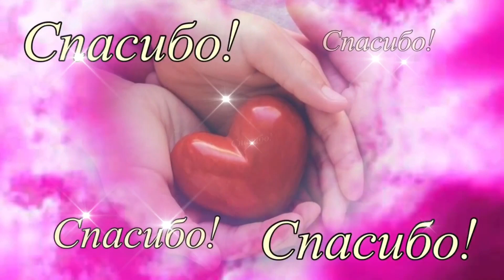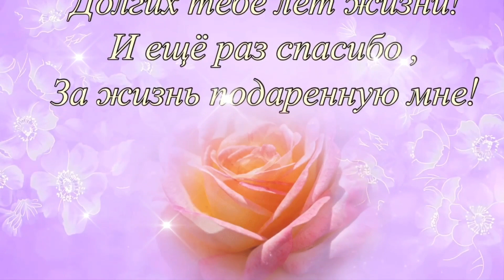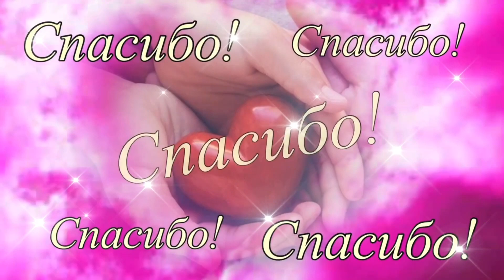Июль! С Днем Рождения МАМА! ПЕСНЯ ДО СЛЁЗ! ПОСЛУШАЙТЕ! Самое лучшее поздравление маме! День рождения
👉Если вы хотите сохранить это видео у себя на канале, делайте это в плейлистах с помощью кнопки "СОХРАНИТЬ" под видео.
⛔️ЛЮБОЕ КОПИРОВАНИЕ ЗАПРЕЩЕНО! Скачивать видео и повторно заливать на свои  YouTube каналы и другие ресурсы ЗАПРЕЩЕНО! Такие видео будут удаляться автоматически с выносом СТРАЙКА! 💯
‼️Если будете применять в своих роликах вырезки из видео, активная ссылка на канал Поздравляйка Online ОБЯЗАТЕЛЬНА!